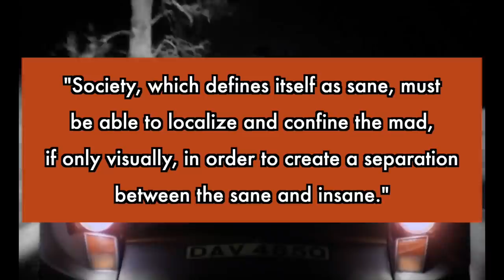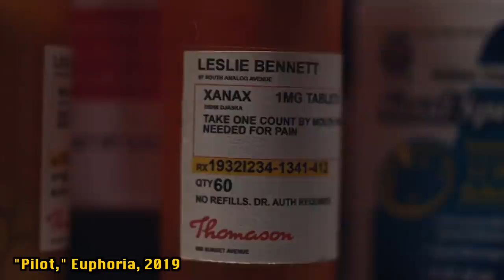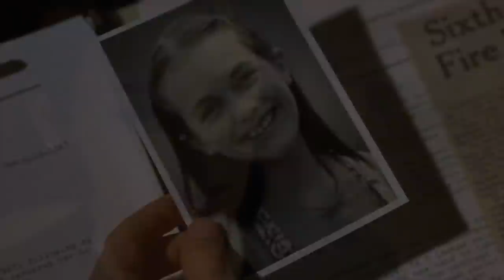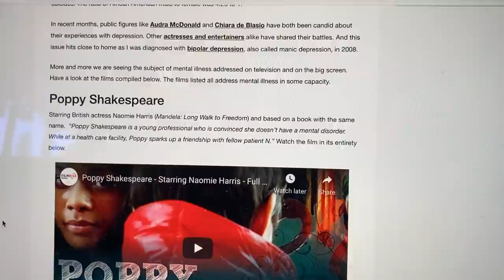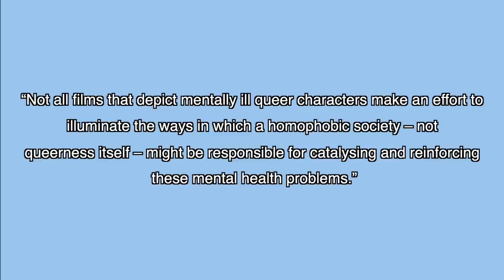Mental Illness in Film (video essay)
another video essay :) it’s mental health awareness month! another school project, that’s why there’s quotes and a not very nuanced take lol (gotta answer the prompt!). ty for love on the last one. i’m gonna try to make some more videos this summer

No one has mentioned this but I want to clarify I discussed Sia's "Music" and autism as an example of inauthenticity, not mental illness.

"A Visual Culture of Stigma: Critically Examining Representations of Mental Illness" by Jennifer Eisenhaur
“‘Have You Ever Seen the inside of One of Those Places?’: Psycho, Foucault, and the Postwar Context of Madness” by Cynthia Erb
“The Ghettoization of Disability: Paradoxes of Visibility and Invisibility in Cinema” by Lennard J. Davis
NAMI and Mental Health America:

i feel like a youtuber :o k byee